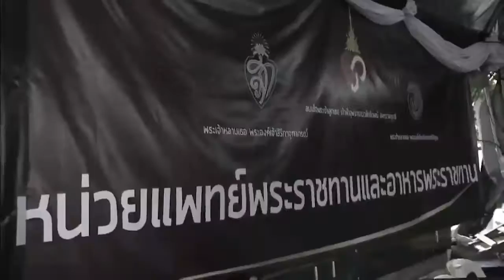03 สารคดี 'ทรงสถิตในดวงใจไทยนิรันดร์' ตอนที่ ๓